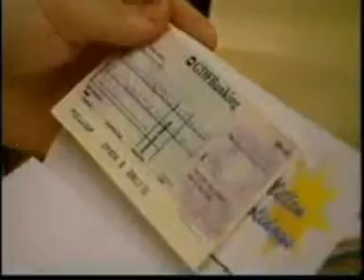Rachel&Eddie || "That you were made for me." || Preview.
Because my last Eddie/Rachel video was so popular, I decided to make this one in dedication to everyone who liked my other one. (:

Also; everytime I hear this song, I think of Eddie and Rachel. Anyways, tell me what you think. (:

I don't own Waterloo Road or the music. No profit was been made :)

Please rate, sub and comment :]

Song: Angel
Artist: Leona Lewis
Footage: Waterloo Road
Pairing: Eddie Lawson, Rachel Mason
Program: WMM,